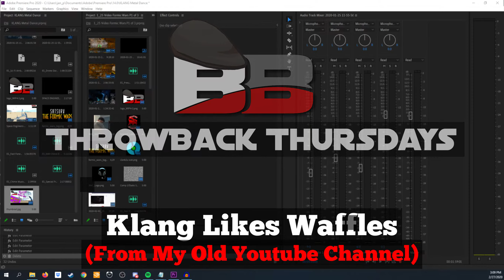Space Engineers: Lord Klang Likes Waffles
Behold the magnificent Waffle! Gaze upon it's golden walls and ponder the enlightenment both hidden and unseen!

It is "the doomsday weapon hidden under our noses"- TheSilverInfinity
"It will surpass all military technology"- Horza

A special shout out to Lord Klang. for bending the physics for me. Thanks Lord Klang!

Please use this waffle responsibly. It has already played a role in reddit and its potential to destroy a community cannot be overstated.